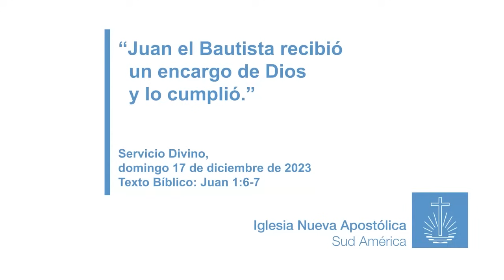Juan el Bautista recibió un encargo de Dios y lo cumplió. 17.12.2023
Servicio Divino de palabra realizado por el Apóstol Herman Ernst el día 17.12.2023.
Texto bíblico: Juan 1:6-7